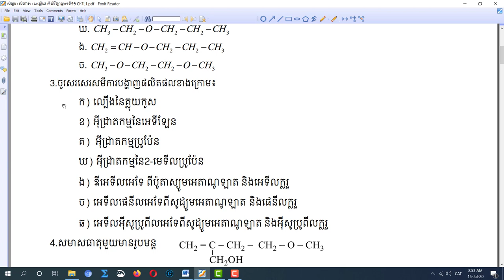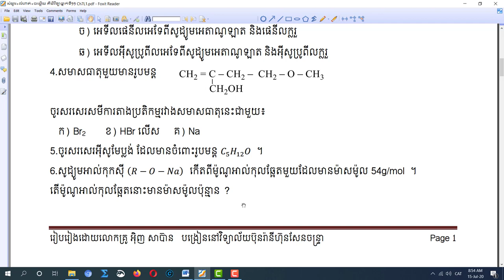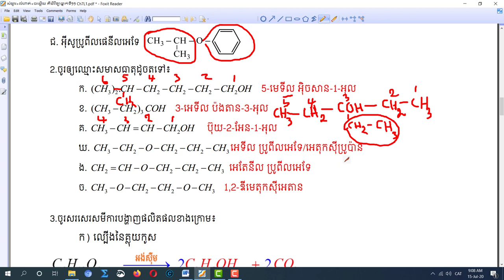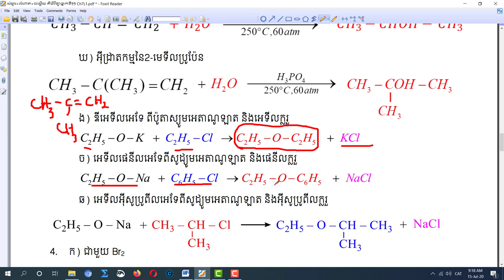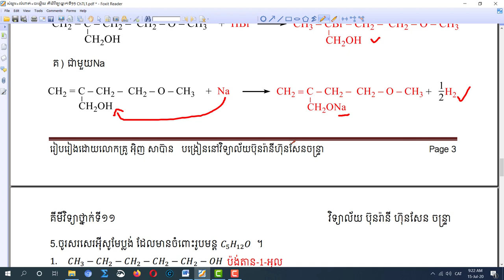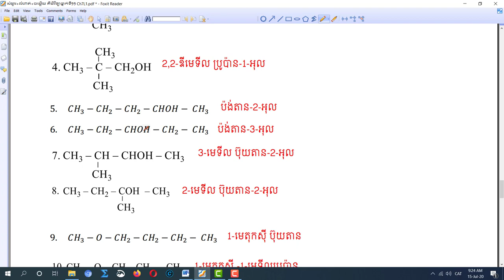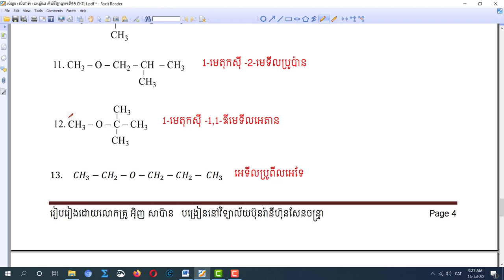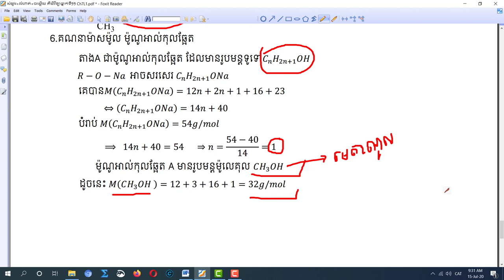សំណួរ​ +លំហាត់ +ចម្លើយ អាល់កុលនិងអេទែ